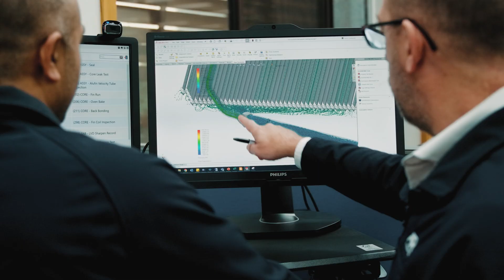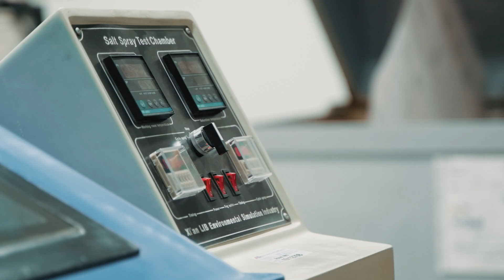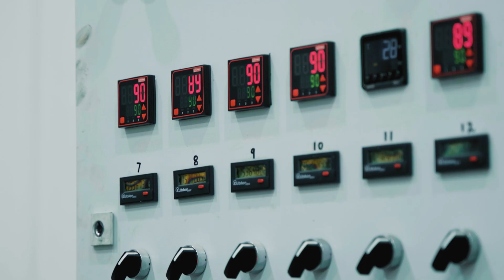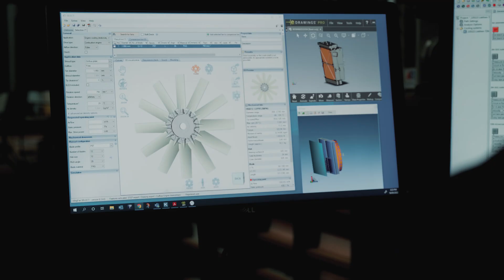Air Radiators Capabilities and Locations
Comprehensive look at the capabilities and locations of Air Radiators